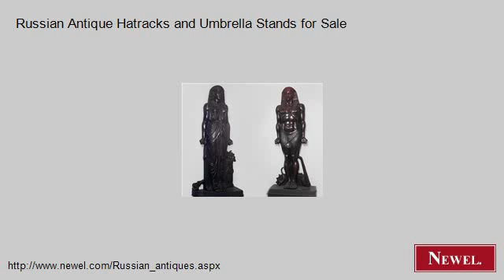Russian Antique Hatracks and Umbrella Stands for Sale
- Newel.com: Russian Antique Hatracks and Umbrella Stands for Sale (Newel Art and Antiques, New York City)